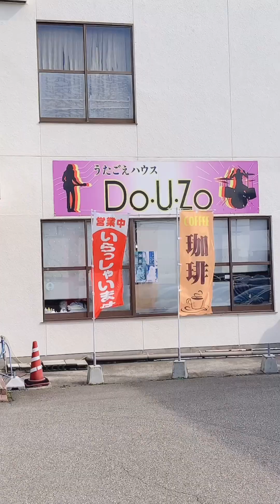うたごえハウスDo・U・Zoさん「昼下がりのワイワイTea Time LIVE Vol.4」今回もそらかなは参加してきましたっ♪